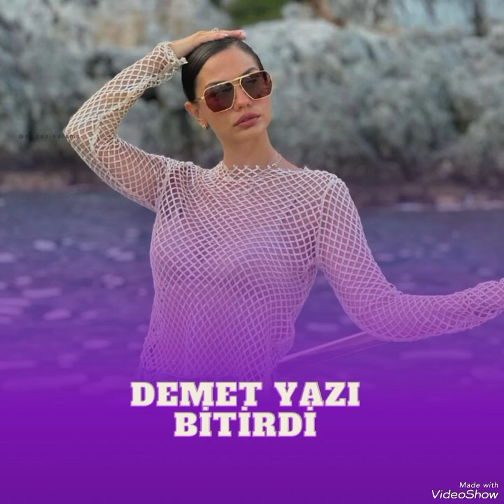Great images from Engin Akyürek and Demet Özdemir#demetözdemir#enginakyurek#keşfet#yenidizi#